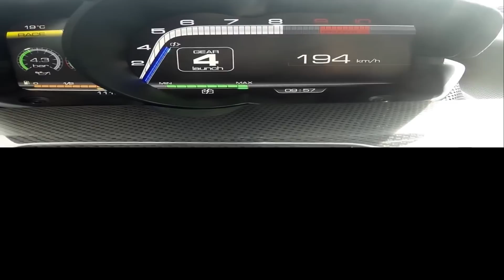Ferrari LaFerrari vs Mclaren P1 0-200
when i made these video i see the P1 is faster in few millisecond
but i prefer the LaFerrari more :D
better not to based on this result cause of the electronic dashboard isnt 100% accurate